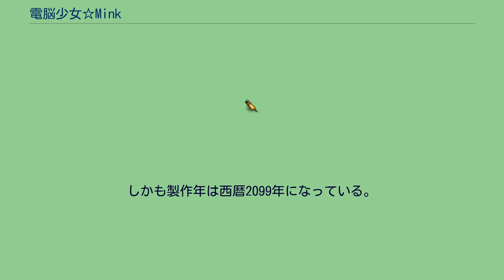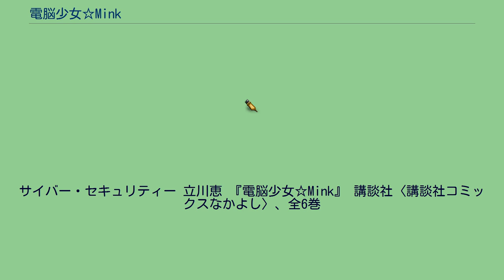電脳少女☆Mink